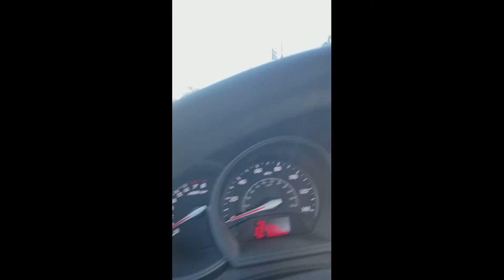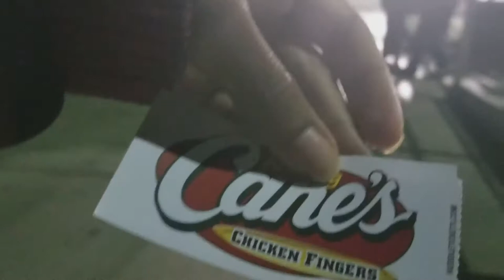Vlogmas Day 1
Back at it, Accidents and The Ship!

ALSO

Send Checks to:
5815 Wise Road

Or Write to:
Gardena, Ca
90247

P.S.
I use Movavi to edit my videos!